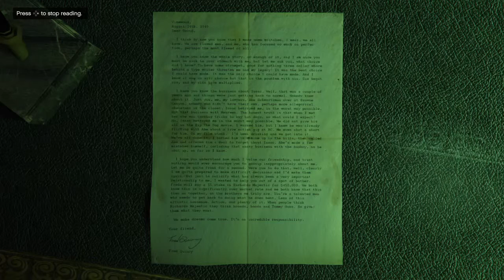Grand Theft Auto V Murder Mystery, Finding The Note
Michael finds the note in Solomans office.